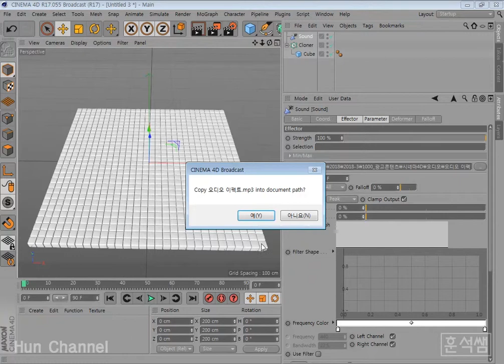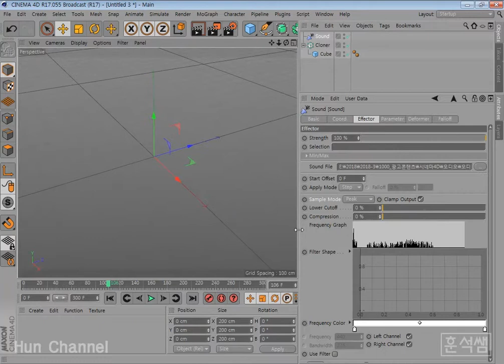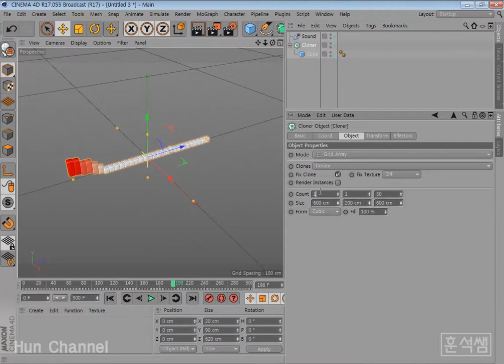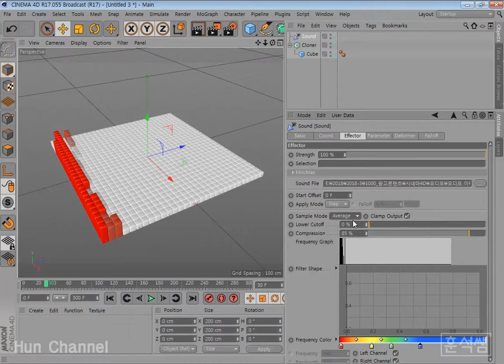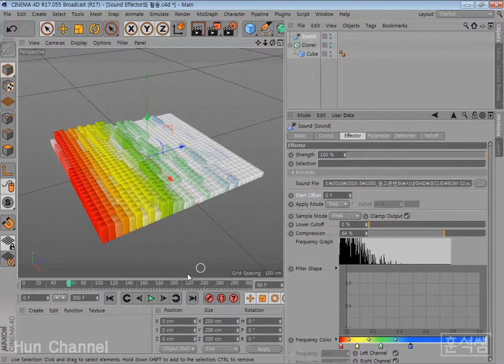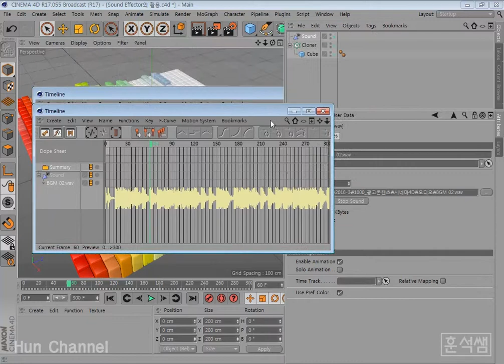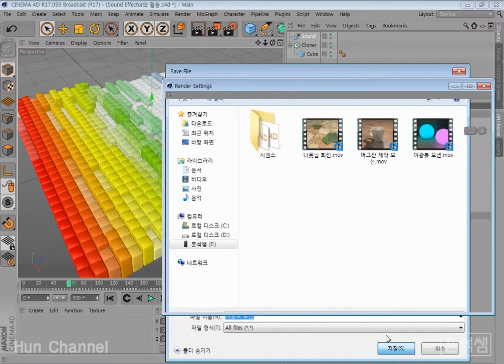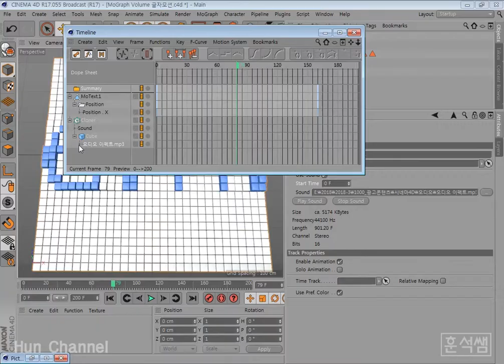[훈석쌤 C4D] Cinema 4D-MoGraph: Sound Effector의 활용과 렌더링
Cinema 4D Sound Effector의 활용과 렌더링